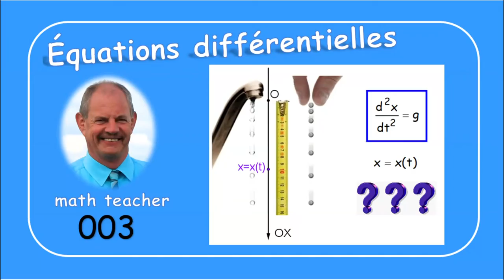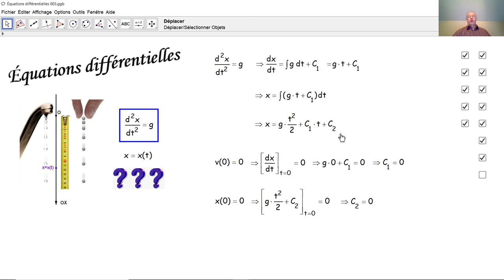Équations différentielles 003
Nous résolvons ici l'équation différentielle du deuxième ordre relative à la chute libre.